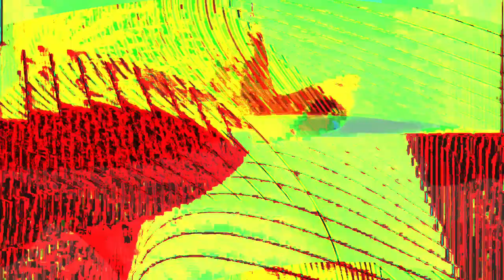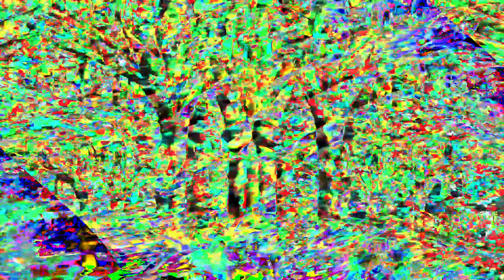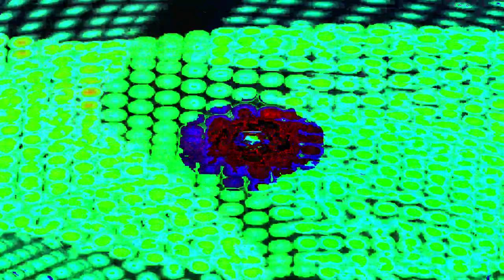Movie 24 07 05 06h18m51s